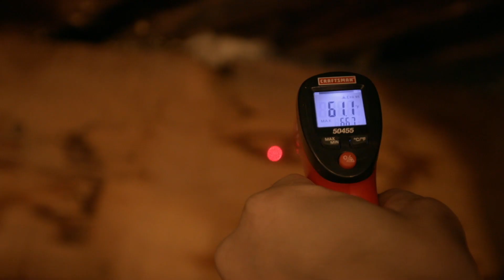Ten pomysł oszczędził ich czas i pieniądze [Alaska: następne pokolenie]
Seria ukazuje codzienność kilkorga ludzi, którzy - zmęczeni miejskim zgiełkiem i ciągłym wyścigiem szczurów - zdecydowali się zamieszkać w dzikich zakątkach Alaski. Wybierając wolność i niezależność, mierzą się z trudnościami życia w surowych warunkach. Mroźne zimowe miesiące wystawiają na próbę ich umiejętności przetrwania.

S1BE05